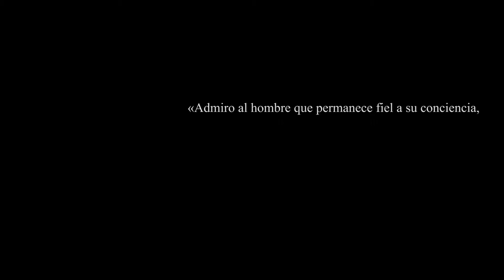BUENAVENTURA DURRUTI, LA HISTORIA OLVIDADA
Documental sobre la figura del anarquista Buenaventura Durruti y los enigmas que rodearon el momento de su muerte.